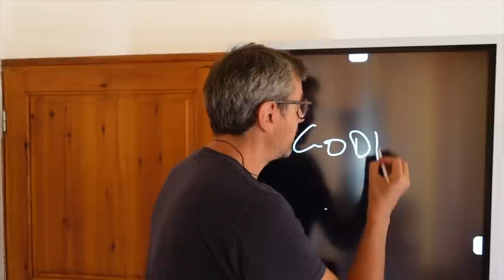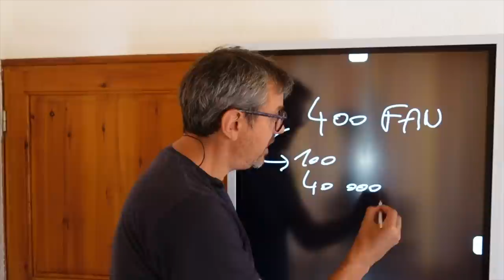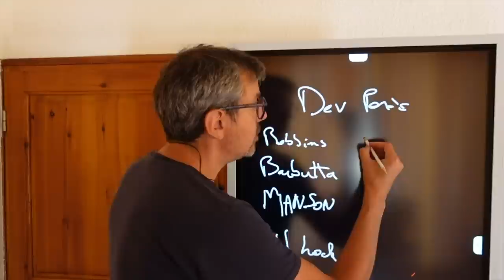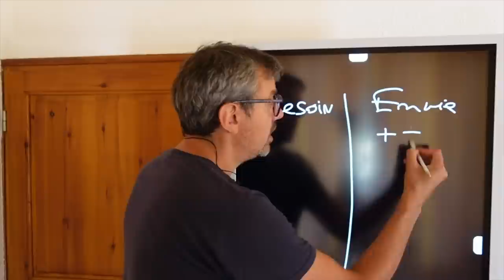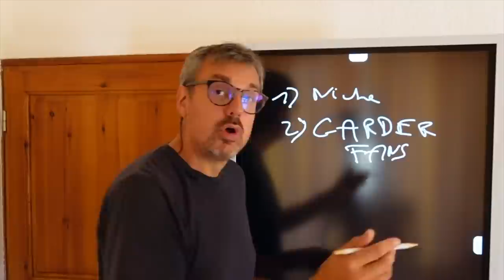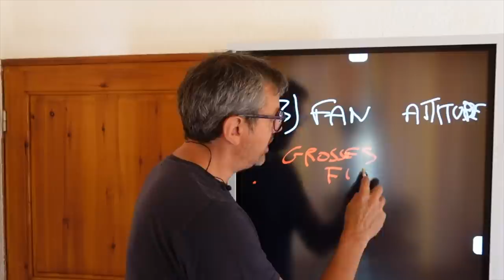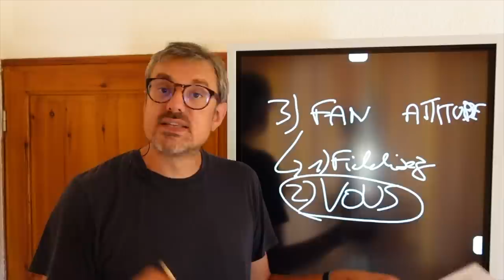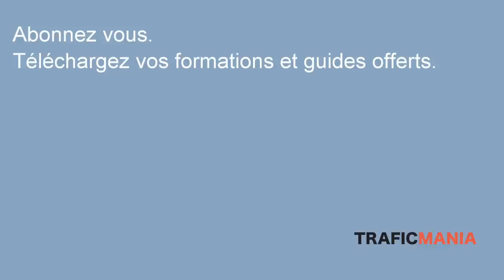La théorie des 1000 vrais fans de Kevin Kelly, pour les infopreneurs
On va parler d'un article de Kevin Kelly qui a fait du bruit (l'article est

Kevin Kelly y explique que vous pouvez gagner votre vie avec juste 1000 vrais fans. Mais comment décliner ce concept aux près des vendeurs de formation en ligne? C'est ce que nous allons voir ici.